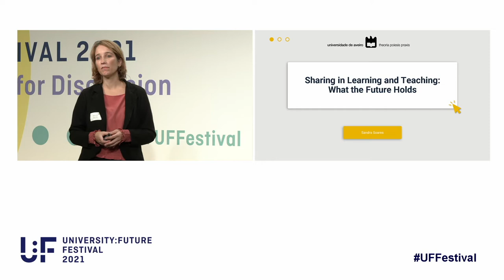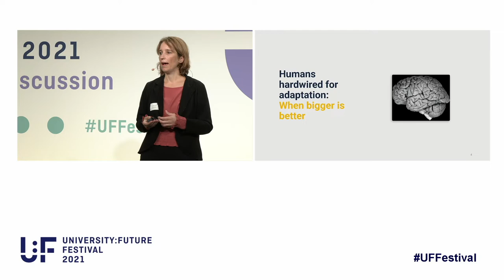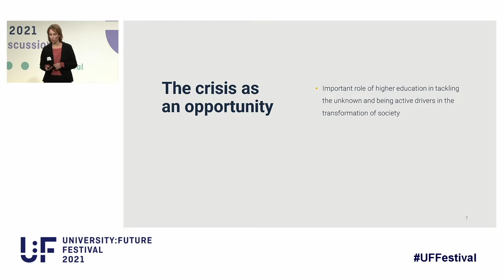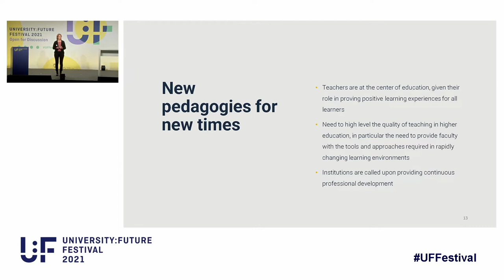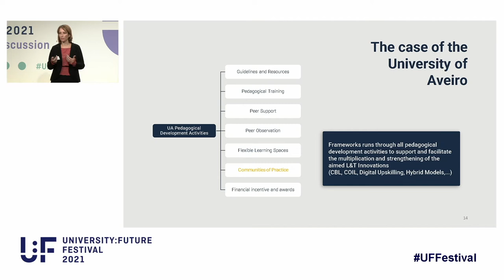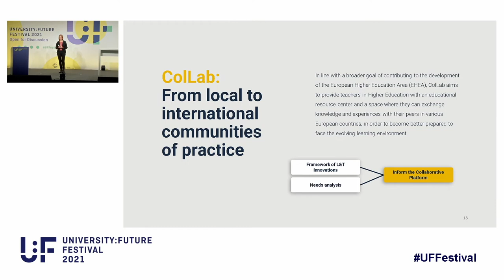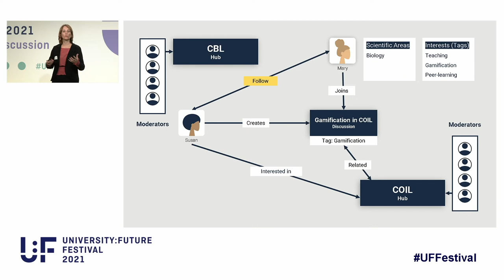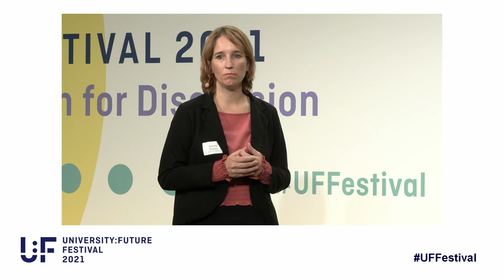Sandra Soares - Sharing in Learning and Teaching: What the Future Holds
Ensuring the best experiences for learners is a vital mission within higher education. Learners are to be nurtured for creativity, critical thinking and problem solving while gaining the highest quality skills in their varied disciplines. A learner-centered approach is pivotal in the future of Higher Education, which is to expect exponential growth in terms of the diversity of learners’ needs and goals throughout the course of their professional development. The higher education ecosystem is also expected to become increasingly more interdisciplinary, collaborative, open to society and transnational. As such, universities are called upon to break walls and build bridges towards ensuring a more sustainable future. Under this vision, learning and teaching play a central role in preparing the learners to become transformative drivers of Europe’s economic and social wealth.

The Covid19 pandemic emphasized the relevance of learning and teaching in higher education, particularly as it provided a unique opportunity for teachers around the globe to test new methodologies. The main driver for this massive change was the need to maintain the engagement in online environments while providing a high-quality experience for learners. It is now of utmost importance that teachers maintain their motivation to uninterruptedly improve learning and teaching practices and that institutions provide continuous training opportunities for professional development in order to foster high competence standards. Opening up internationally and sharing knowledge, experiences and resources may be vital to the appearance of strong, resilient and sustainable communities of learning and teaching practice. In this context, I will showcase an Erasmus+ project – ColLab, a digital hub developed to allow continuous opportunities for such cooperation among teachers around Europe and beyond. We are convinced that ColLab provides a powerful tool that will empower the international movement already underway that is transforming learning and teaching in higher education. This project, which is coordinated by the University of Aveiro, involves 5 partner Universities from the European Consortium of Innovative Universities, a university network with thirty years of experience that embarked on a journey in 2019 to create a new European University under the EU Universities initiative by 2030. ColLab will provide the ECIU University with a platform to consolidate and coordinate communities of pedagogical practice in unison with higher education providers around the world towards building networks of HEI professionals committed to ensuring excellence and relevance in international education.

Sandra Soares:
Ph.D. in Psychology, by the Karolinska Institute, she is currently the University of Aveiro Pro-Rector, leading the University in pedagogical innovation, engaged learning and internationalization. The main objectives of her mandate are to promote the diversification of academic offerings, to reinvent learning spaces, to improve teaching practices, to encourage the full development of students and to foster their interculturalism, interdisciplinarity, innovation and social accountability. She is involved in several European projects that aim to foster innovations in learning and teaching in higher education, namely the European Universities initiative and the Collab project (Collaborative Platform for Teaching Innovation in Higher Education).